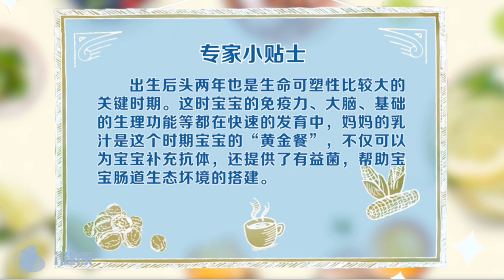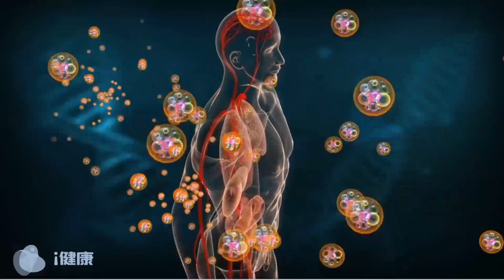第5课：生命早期1000天，决定一生，影响未来！《人在旅途——把握人生20个健康机遇点》家庭健康管理课程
第5课：生命早期1000天，决定一生，影响未来！

刚出生的那几天，孩子们看起来都一个样，稀疏的头发、皱巴巴的皮肤、小小的五官，但随着时间的推移，发育却出现了很明显的“分水岭”——有的孩子口齿伶俐，有的却“贵人语迟”；有的壮得像小牛犊，有的却瘦弱得像小鸡。是什么让孩子的差距越拉越大？答案是：生命早期1000天，这是我们生长发育重要的"机遇窗口期"，它决定一生，影响未来。

1、营养系：专业的营养知识，每天10分钟轻松学：

2、为什么我要选择纽崔莱？为什么纽崔莱值得信赖？

3、5分钟视频带你了解安利公司的实力！

+vx：Bruce1934